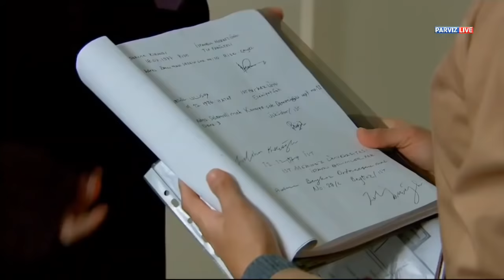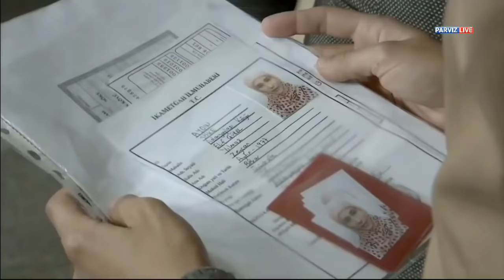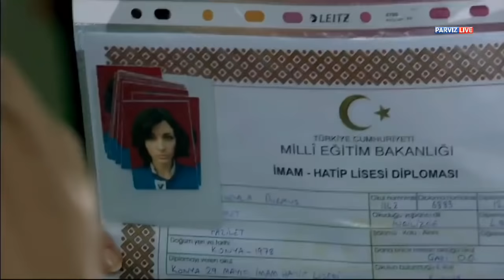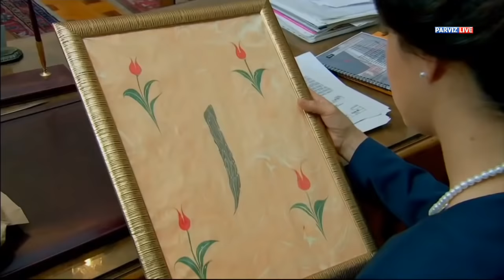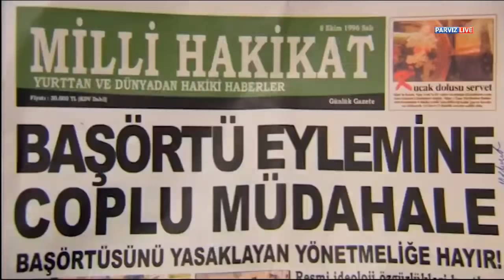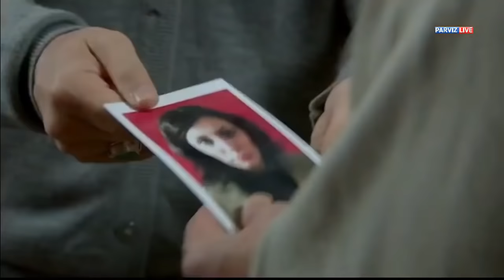ОРЗУХО КИСМИ 4 HD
Силсилафилми ОРЗУХО кисми 4 бо забони точики форси HD_720p

welcome to PARVIZ LIVE!
©All copy right: DOGUS DIGITAL, ATV,

Дорухоеро пешниход мекунад ки,барои беморихои даруни ва беруни инсон давобахшанд. Аз кабили фишорбаланди ,гаймарит,беморихои меъда,ру‌да,гурда,чигар ,Узвхои лозима,дарди гулу,рохи нафас ва гайра. Инчунин агар шумо беморихои пу‌ст доред ,ба монанди псориаз,сафедшави пуст,догхои сиёх бас дорухои соф савдо ба шумо ку‌мак мерасонад.

    Хамчунон барои зийод кардани риш ва муйи сар ,бакуват кардани мардонаги дору‌хоеро ба намуди капсула ва равгане ки ба садхо дард даво дорад пешниход менамояд. Барои фарбех ё хароб шудан дорухои ВСА (бе це а), протеин,ва генерхои Соф -Савдо айни мудаоянд ,  Гайр аз ин агар шумо мушкилоти урологию генокологи дошта бошед ,пас ба ширкати Соф-Савдо мурочиат намоед ва инчунин машварати тибби бигиред.

БЕХТАРИН СИЛСИЛА ФИЛМХОИ ТОЧИКИ ХИДОЯТ ИШКИ ВА НАФРАТ ЗАХМИ ДИЛ ИН ЧУНИН ВИДЕОҲОИ ҶОЛИБ РО БО СИФАТИ БАЛАНД МЕТАВОНЕД АЗ ЮТУБ КАНАЛИ "PARVIZ LIVE" ТАМОШО НАМОЕД БА КАНАЛИ PARVIZ LIVE ОБУНА ШАВЕД ВА ГУЗОШТАНИ ЛАЙК РО ФАРОМӮШ НАСОЗЕД